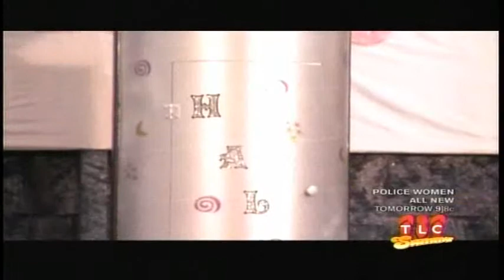Haley OOC [Show Me Smiles]